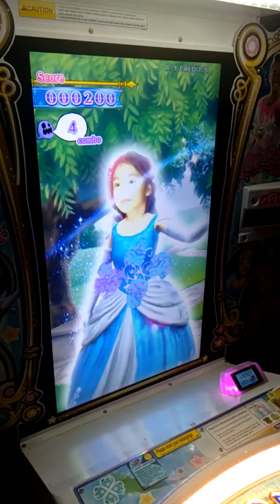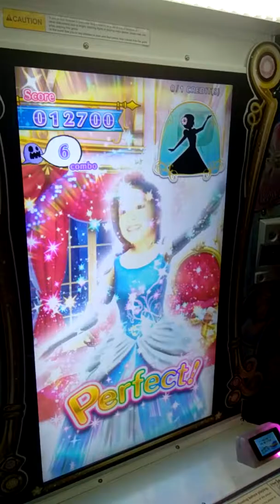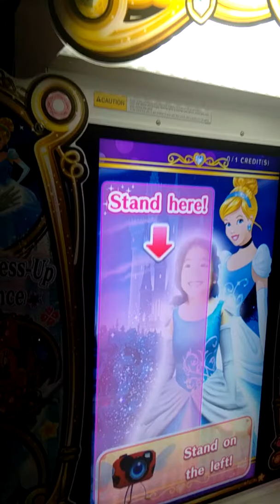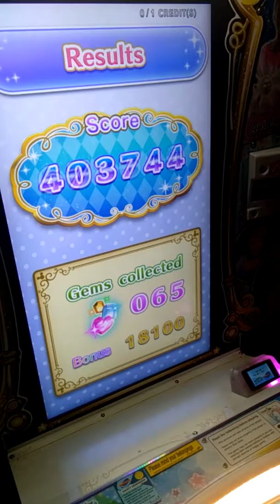Galura Family 2018 Vacation to the Philippines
SM MOA Toy kingdom